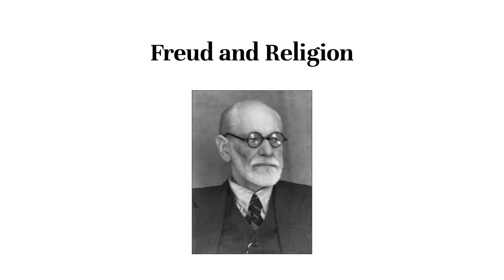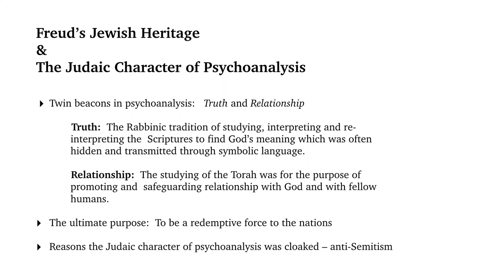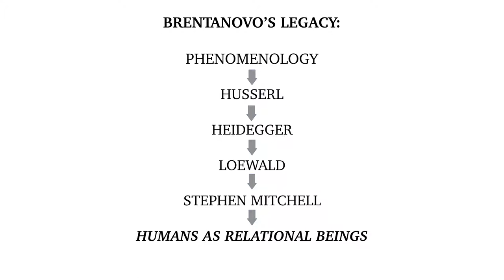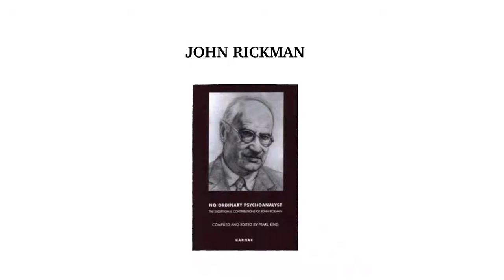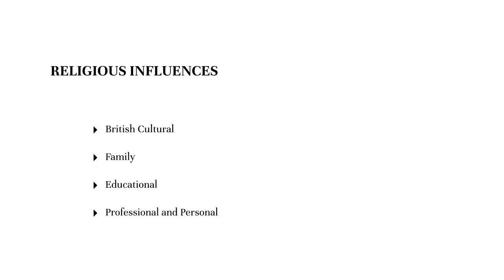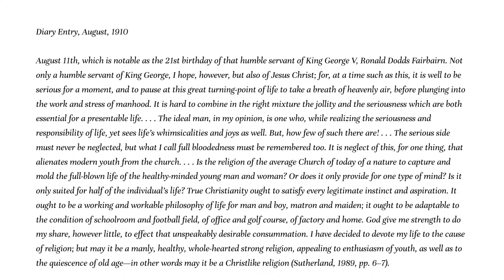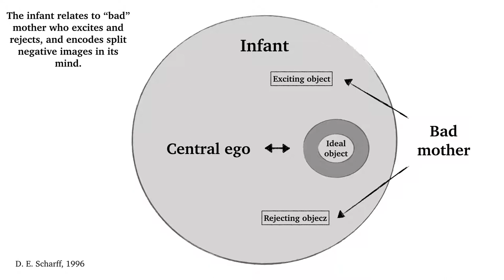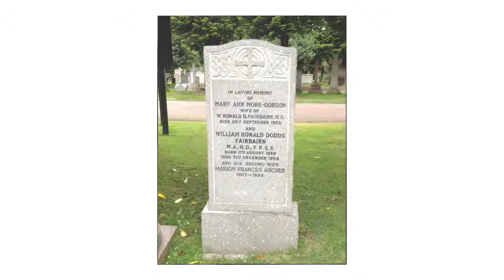Hidden Christian Influences In Psychoanalysis - Marie T. Hoffman, Ph.D.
Prague, August 2018

ADKP